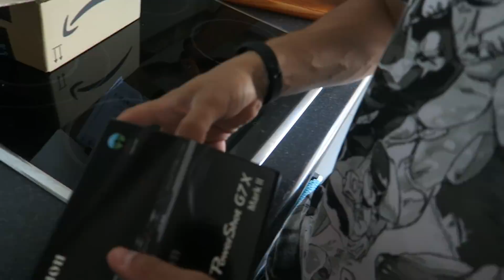NATALIA ESTÁ TRISTE POR ESTA RAZÓN...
El Sábado 15 de SEPTIEMBRE estaremos actuando en LIMA, PERÚ. En el centro de convenciones MARÍA ANGOLA ¡NO TE QUEDES SIN ENTRADA!
YA ESTÁ DISPONIBLE NUESTRO NUEVO LIBRO "MAYTALIA Y LOS INVENTORES" EN ESPAÑA, ARGENTINA, MÉXICO, CHILE, COLOMBIA, PERÚ, ECUADOR Y URUGUAY!

Envíanos tus cartas y dibujos a:
ExpCaseros
Apartado Postal nº 38088
Madrid, España